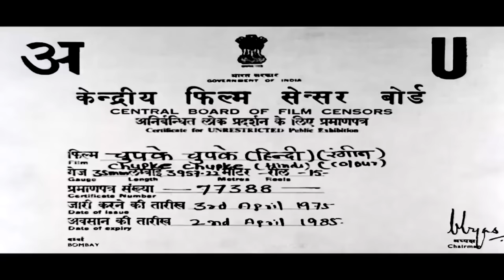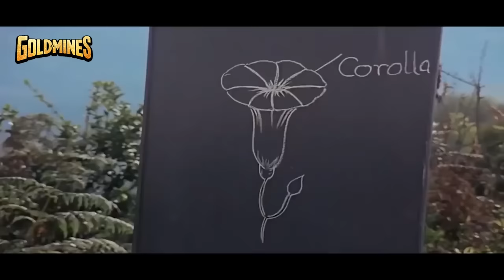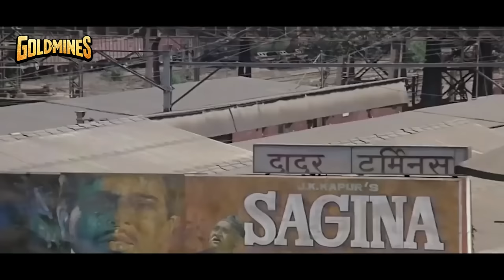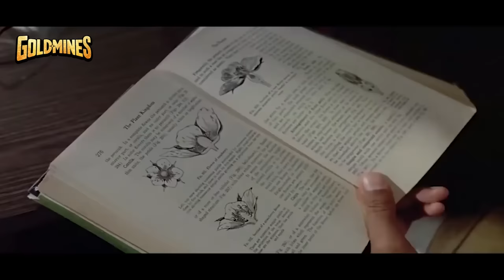Chupke Chupke (HD) - Bollywood Superhit Comedy Film | Dharmendra, Amitabh Bachchan, Sharmila, Jaya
A newly wedded husband plays a practical joke on his wife's family with full support from his wife and friends.

Movie:- Chupke Chupke (1975)
Starcast:- Dharmendra, Amitabh Bachchan, Sharmila Tagore, Jaya Bachchan, Asrani, Om Prakash
Directed & Produced by:- Hrishikesh Mukherjee